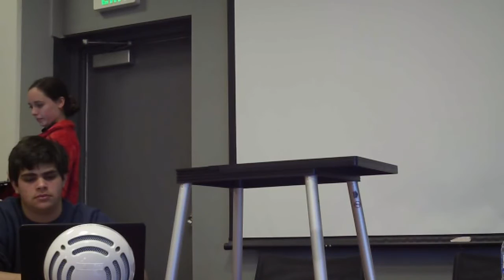2016 Battle for LA Crossroads NS v Immaculate Heart LM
Noah Simon affirms against Louisa Melcher. Judges are Bob Overing and Tom Placido.